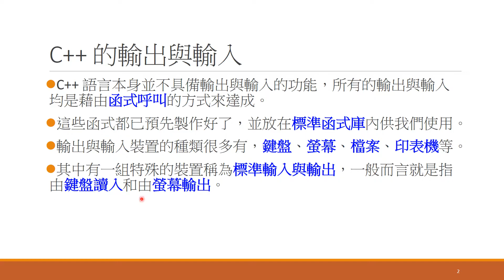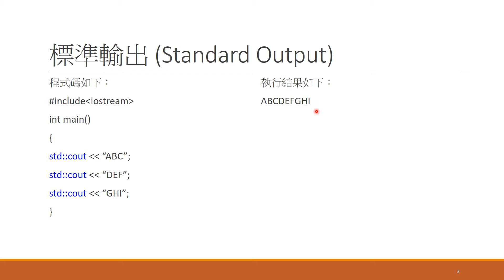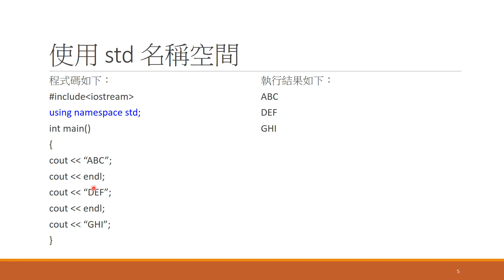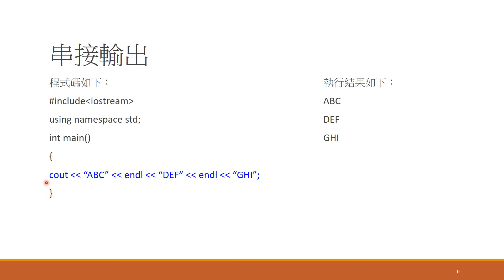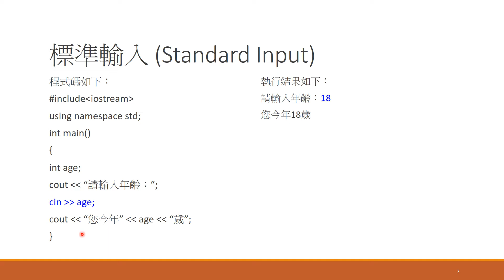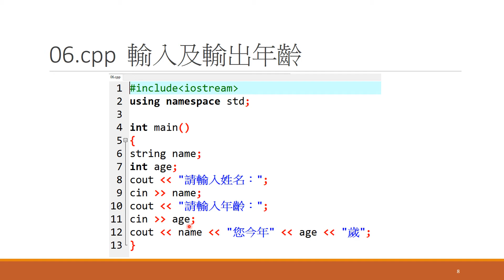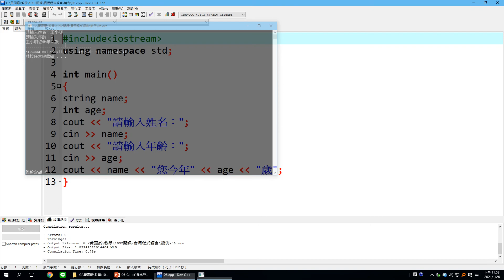C++：06-C++的輸出與輸入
黃國豪程式教室
程式語言：C++
單元編號：06
單元主題：C++的輸出與輸入
內容：介紹C++C++的輸出與輸入語法及功能